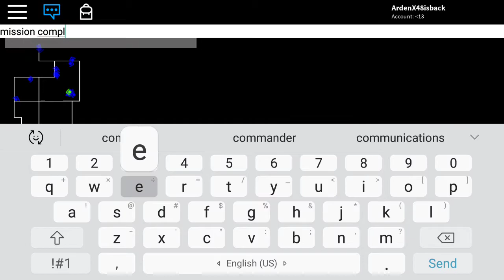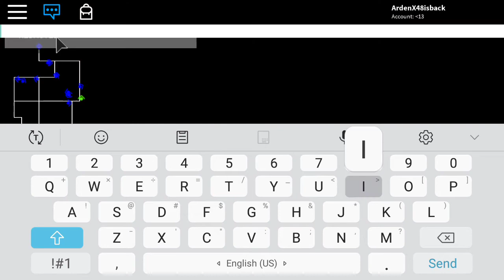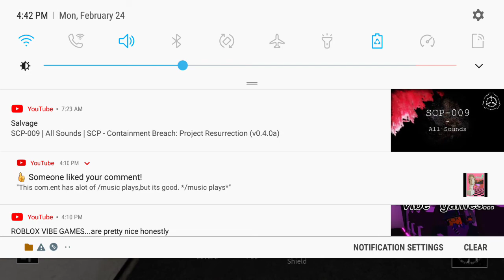Site 19 Scp 173 breach (old)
I jate that i cnt use my gun at the end then that makes the game extremely boring